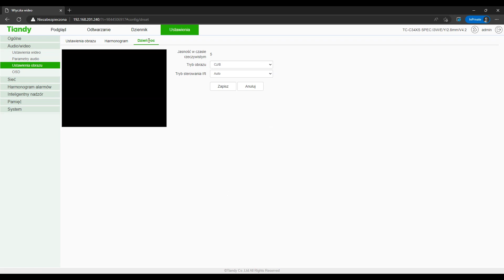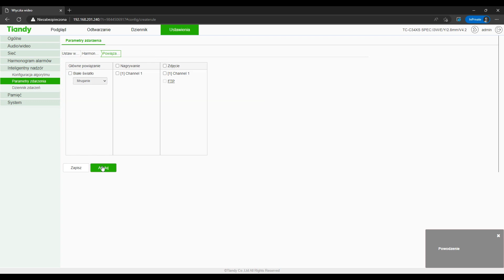Tiandy Dual Light TC-C34XS oraz TC-C34WS - konfiguracja automatyki przełączania Cz-B/Kolor